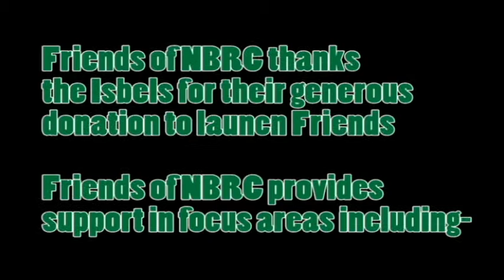Friends 2014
Friends Reception 2014